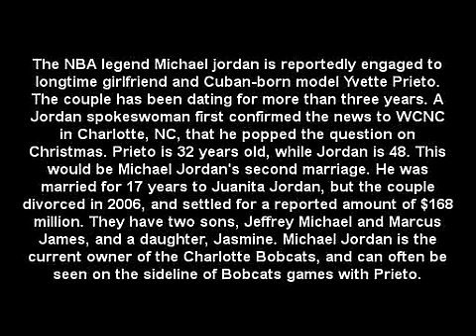Michael Jordan gets engaged to model girlfriend Yvette Prieto.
Thank yopu for watching Terrell T. Slaughter Online News